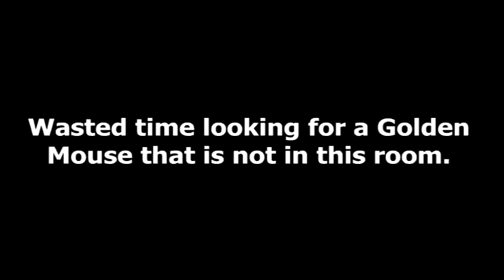Let's Play Luigi's Mansion Episode 4 - A Vacuum What?!?!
We continue exploring Area 2.